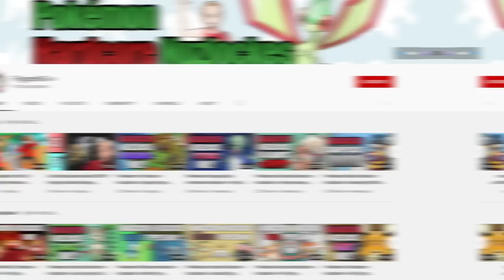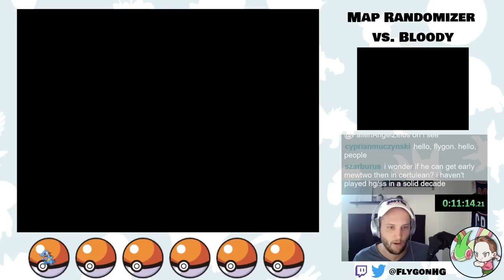I Raced FlygonHG in a Pokémon Map Randomizer!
Thanks so much @FlygonHG for joining me in this race!! Pokémon HeartGold is HANDS DOWN the hardest and MOST FUN map randomizer out there... it was a blast.